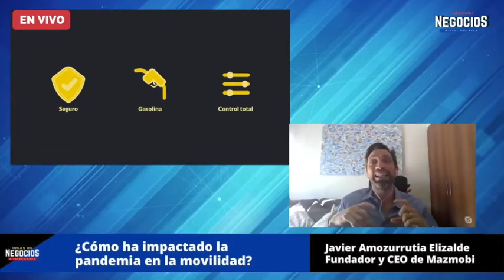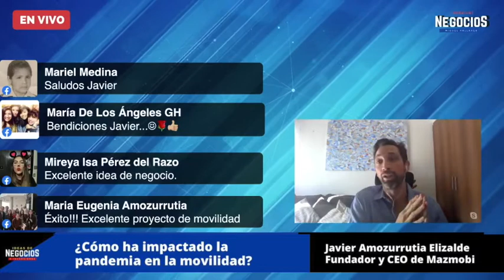¿Cómo ha impactado la pandemia en la movilidad? | Entrevista Mazmobi